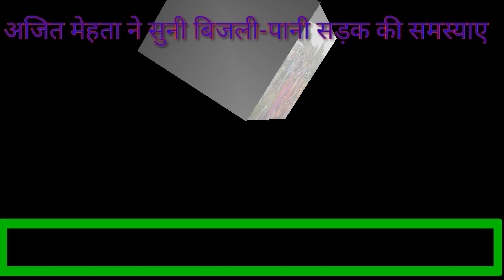TONK MLA AJIT MEHTA IN ACTION....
टोंक के विधायक अजीत सिंह मेहता ने लोगो की समस्याओं के निवारण के लिए खुद बम्बोर रोड पर सन्तोष नगर में पहुच कर लोगो की समस्याएं सुनी और मौके पर ही नगर परिषद आयुक्त सीमा चौधरी के साथ ही जलदाय विभाग के अधिशासी अभियंता राजेश गोयल को  मौके पर बुलाकर संतोष नगर बस्ती के लोगो की सड़क-पानी की समस्याओं के निवारण के निर्देश दिए और कहा कि लोगो की समस्याओं पर अधिकारियों को गंभीरता दिखानी होगी,लोगो के बीच में पहुँचे विधायक अजित मेहता को इस अवसर पर मौहल्ले वालो ने अपनी पानी , बिजली, सड़क की समस्या से अवगत कराया तो मेहता ने समन्धित अधिकारियों को बुलाया व समस्या का तत्काल समाधान किये जाने के लिये संबंधित अधिकारियों को निर्देश दिये।
शिव मंदिर घनश्याम पण्डित के सामने से बंसीमराठा के सामने तक। सी सी रोड बनाये जाने झिकरा डलवाये जाने के निर्देश दिये। इस दौरान विधायक मेहता के साथ पी एच ई डी के अधिशासी अभियंता राजेश गोयल, आयुक्त नगरपरिषद टोंक सीमा चौधरी  मौजूद थी। इस अवसर पर प्रभु  बडोलिया,  जयनारायण वर्मा, बाबूलाल गुंसारिया ,रामजस जाट, सीताराम चावला मनोनीत पार्षद, बलवंत मराठा,गिर्राज आदि कार्यकर्ता व सेकड़ो मोहल्ला वासी मौजूद रहे।